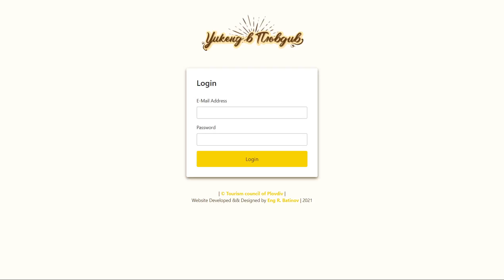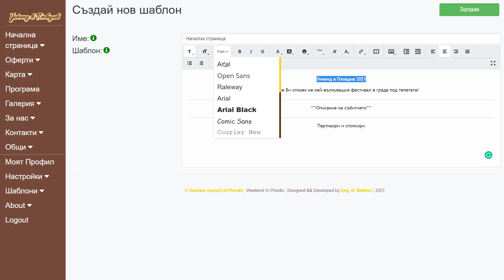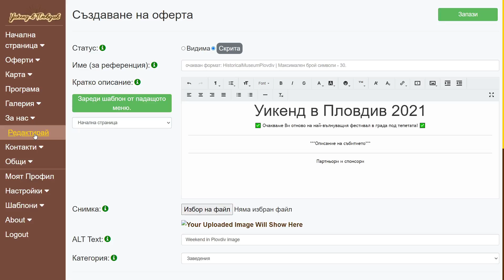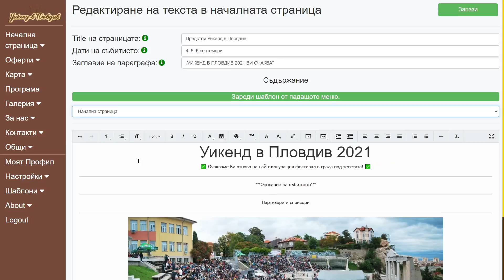Шаблони | Администраторски панел | Уикенд в Пловдив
Това е страница от администраторския панел на системата за редактиране на сайта на Уикенд в Пловдив, в която могат да бъдат добавяни и редактирани шаблони. Шаблоните са форматирани текстове, които могат да бъдат зареждани НАВСЯКЪДЕ, където е използван редактора за форматиране на текст - Начална страница, Оферти, Програма, За Нас. Идеята е да се улесни писането и да се намали времето за форматиране на текста на нови оферти например.

This is a web page of the admin panel of the content management system of Weekend in Plovdiv where templates can be added, edited, or removed. They can be used EVERYWHERE where the editor is installed - Home Page, Offers, Program, About Us. The idea is to have an easy creating of new content for example when creating new offers.
See how in the video.